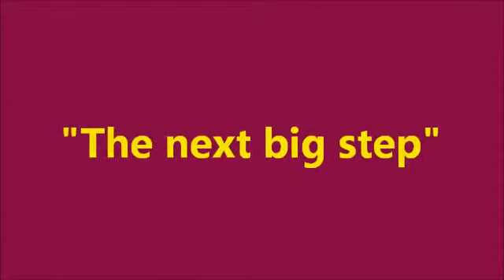UKIP The next big step July 2012 Nigel Farage talks of the future for UKIP